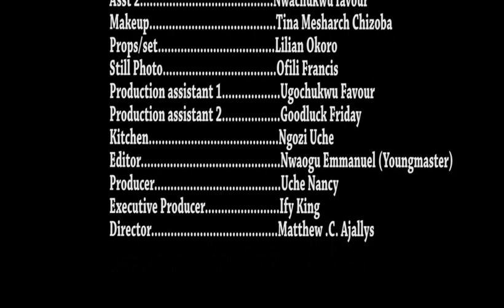STOLEN EPISODE 4-2020 LATEST NOLLYWOOD NEW HIT MOVIE/WATCH THIS MOVIE BEFORE YOU MARRY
BEST NIGERIAN NOLLYWOOD MOVIE CHANNEL.WATCH OUT OUR LATEST TRENDING,EDUCATIVE AND MOST INTRESTING MOVIES COMING SOON.
WATCH THIS MOVIE BEFORE GETTING MARRIED Nollywood Star Channel brings you the best of entertainment on YouTube channel, FREE movies is all you get here each time you visit the Nollywood Romance Youtube Channel, for new and Latest 2021 Nigerian films, just subscribe to this channel on Youtube

Watch Nollywood movies here, FREE African movies, Nigerian FREE Movies on Youtube. Our passion for Movie making is to produce thousands of free Nollywood Movies, Nigerian movies, Ghana movies, Watch exciting youtube movies on Nollywood channels Enjoy free Nigerian movies here,